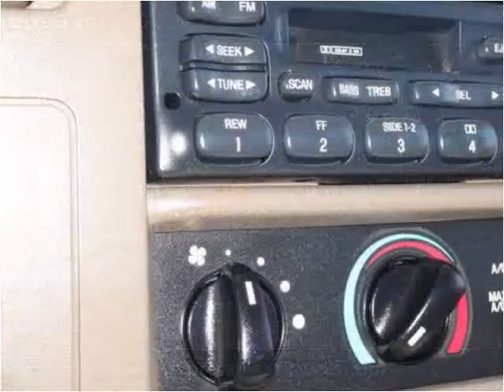1999 Ford F-250 SD Used Cars Auburn CA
This 1999 Ford F-250 SD is available from Cypress Auto Center.